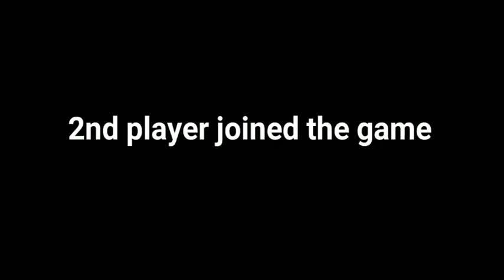*FIX BedWars UI v1.0 by boi | PocketMine Plugin | Minecraft PE/BE 1.14.0 - 1.16.20 | [Free Download]